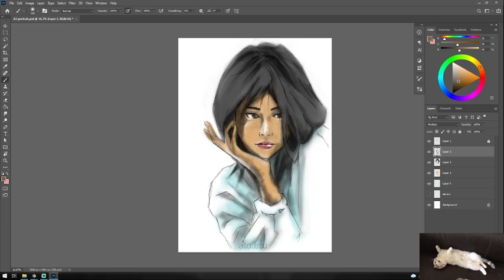Attitude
I captured her sitting outside a café table at the side of a window, listening her friends conversation. She's listening, unconsciously appearing her attitude, a beautiful attitude. If I really see her at this situation I will come to her by asking "Why are you so beautiful?"

- 2h -

🎵 Track Info:
Title: Baroque Coffee House by Doug Maxwell, Media Right Productions